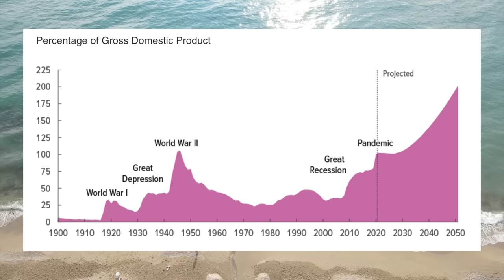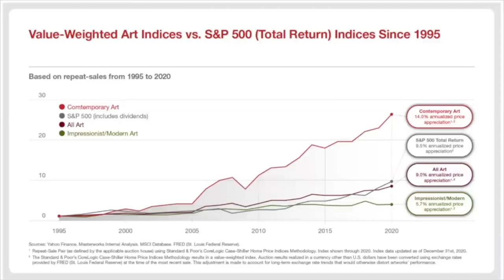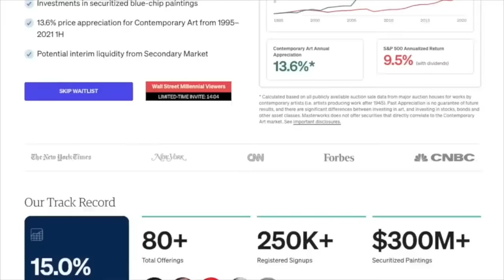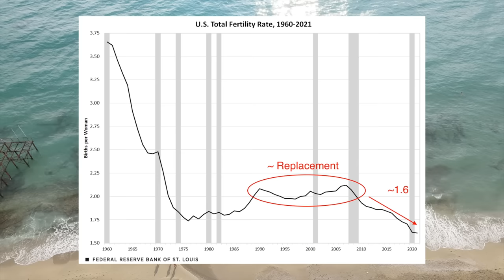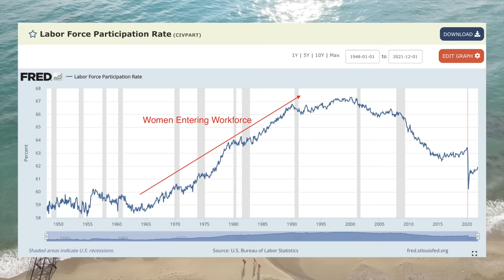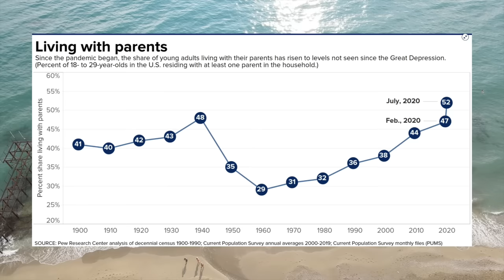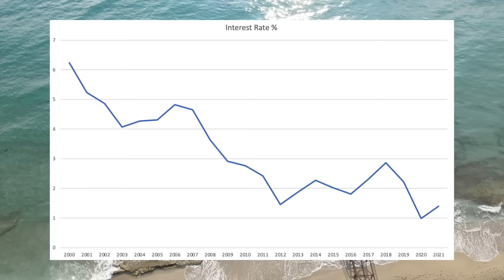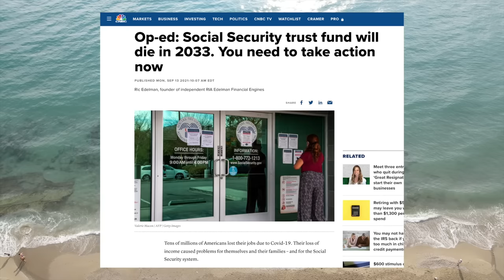Social Security Is The World's Largest Ponzi Scheme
𝐌𝐚𝐬𝐭𝐞𝐫𝐰𝐨𝐫𝐤𝐬 | Invest in blue-chip art for the very first time by signing up for Masterworks

In this video we look at the structure of the US Social Security system and how it closely resembles aa Ponzi Scheme. Current retirees are paid from payroll taxes collected from existing workers. In recent years the demographic trends in the US have deteriorated significantly and Social Security expected to become insolvent by 2033.

0:00 - 1:39 Intro
1:40 -  2:45 Masterworks Sponsorship
2:46 - 4:20 Beginnings of Social Security
4:21 -  5:21 Demographic Headwinds
5:22 - 7:03 Laborforce Participation Rate
7:04 -  8:37 Social Security Deficit
8:38 Possible Solutions